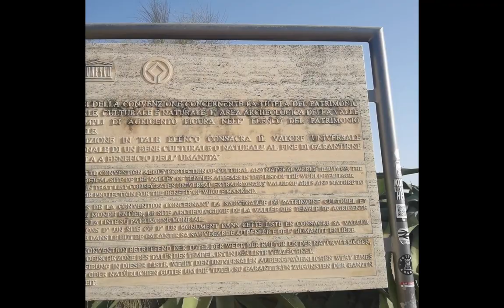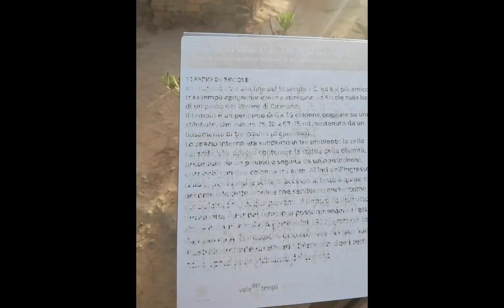Alla Scoperta della Valle dei Templi di Agrigento - Patrimonio dell’Umanità UNESCO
Il Parco archeologico della Valle dei Templi di Agrigento è uno dei luoghi più ricchi di fascino in Sicilia e un’area archeologica tra le più importanti d’Italia, Patrimonio dell’Umanità UNESCO fin dal 1997.

La Valle dei Templi è tra i siti archeologici meglio conservati della civiltà greca classica e corrisponde ai resti dell’antica Akragas, nucleo originario della moderna Agrigento.